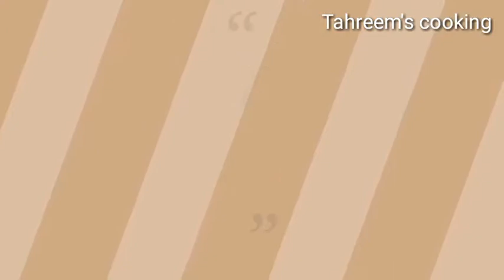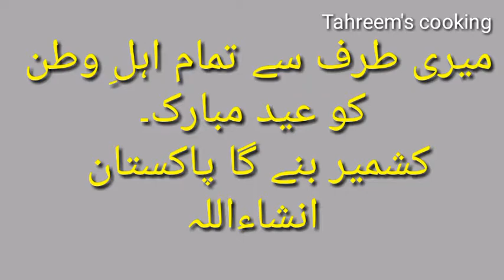beef yakhni pulao recipe | beef pulao baqra eid special | latest 2019 | Tahreem's cooking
Welcome to Tahreem's cooking.

Beef yakhni pulao recipe in simple way .baqra eid special .hope u like it.

My other recipies.

beef pulao by Tahreem's cooking,

beef pulao biryani recipe in urdu,

beef pulao recipe latest 2019,

beef pulao pics

beef pulao in karachi,

beef white pulao recipe in urdu

beef pulao in lahore,

beef pulao near me

yakhni pulao easy and delicious,

veg yakhni pulao,

beef yakhni pulao recipe in urdu

yakhni pulao origin,

yakhni pulao shilpa shetty,

chicken yakhni pulao by easy method,

mutton yakhni pulao recipe in urdu,